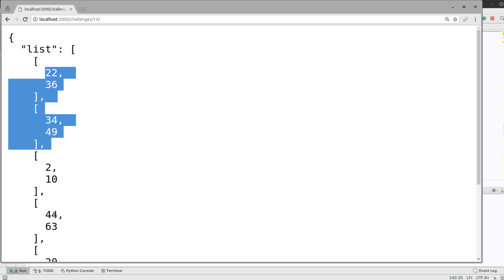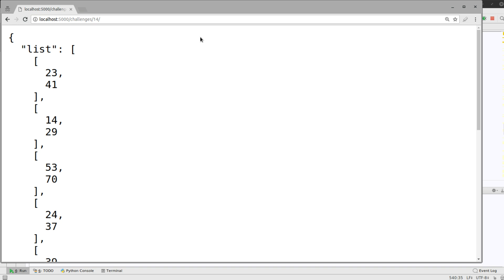Coding Challenge #14 - Mergen von Intervallen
Meine Freunde, die Challenges sind wieder da - zumindest eine.. ehem.
Das Challenge Interface ist zwar noch immer nicht da (Stand: Release des Videos), falls ihr daran Interesse habt, könnt ihr ja mal auf Discord vorbeischauen.
Wenn ihr jetzt nicht wisst, was das hier ist oder was ihr machen sollt, die Playlist ist in den Infokarten.